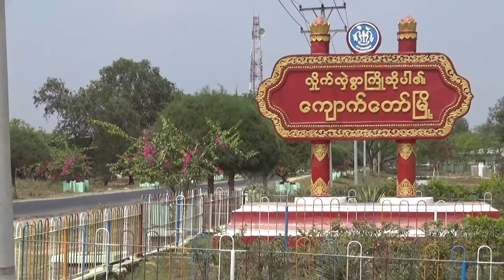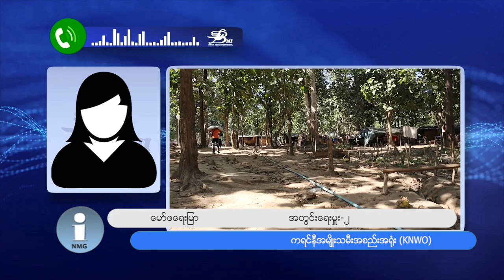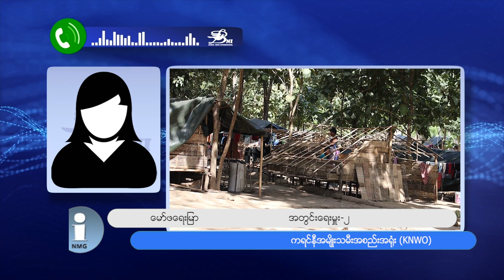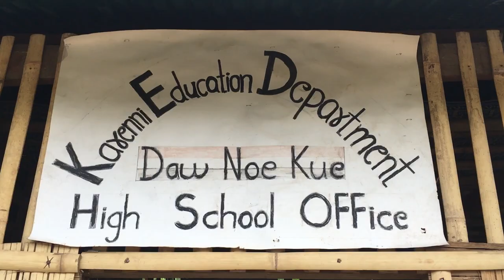တိုင်းရင်းသား ဘာသာ သတင်းအစီအစဉ် ( ၂၉ - ၁ - ၂၄ )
ရှမ်းပြည်နယ်တောင်ပိုင်း တောင်ကြီးမြို့နယ်မှာ ပအိုဝ်းအမျိုးသား အဖွဲ့ချုပ် PNO လက်အောက်ခံ ပအိုဝ်းပြည်သူ့စစ် PNA က တပ်သားသစ် စုဆောင်းနေပါတယ်။

ရခိုင်ပြည်နယ် ကျောက်တော်မြို့နယ်မှာ တိုက်ပွဲဖြစ်ပွားမှုမရှိဘဲ စစ်ကောင်စီက လက်နက်ကြီးနဲ့ပစ်ခတ်တာကြောင့် ကလေး၂ ယောက်အပါအဝင် ၆ ယောက်သေဆုံးပြီး ၆ ယောက်ဒဏ်ရာရရှိခဲ့ပါတယ်။

ထိုင်း-မြန်မာနယ်စပ်တစ်လျှောက်က မြန်မာစစ်ဘေးရှောင်တွေကို လက်ခံသွားမယ်ဆိုပေမဲ့ ထိုင်း-ကရင်နီနယ်စပ်ရှိ စစ်ဘေးရှောင်တွေကိုတော့ ထိုင်းအာဏာပိုင်တွေက နဂိုနေခဲ့တဲ့နေရာကို ပြန်ကြဖို့ ထပ်မံဖိအားပေးနေပါတယ်။